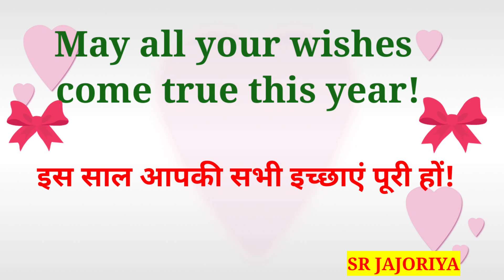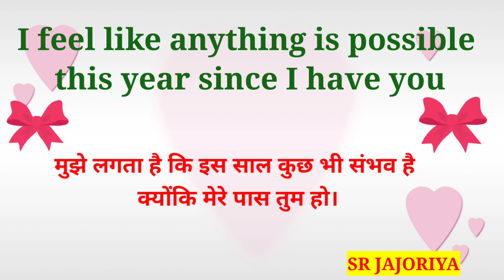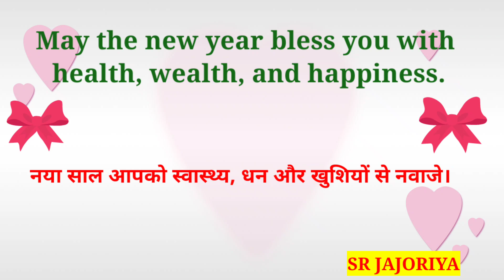Happy New Year Kaise Wish Kare | 20 नए तरीके। New Year Greetings | Awesome Way to Wish New Year 2023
English में नववर्ष को Wish करने के अलग अलग तरीके। आओ कुछ नया सीखे।

English grammar के किसी भी topic के लिए नीचे दिए गए लिंक पर क्लिक करे और आसानी से Grammar सीखे all playlist Unseen Passage Playlist Letter/Application/Email Playlist advance English Structure Vocabulary playlist Modals verb playlist Question Framing/Types of Question playlist link _ TENSE TYPES AND CHART FULL DETAIL VIDEO Verb के साथ s/es का use कब करे video ALL PLAYLISTS OF MY CHANNEL VIDEOS - PLAYLIST OF ALL PRONOUNS PLAYLIST OF NON FINITE VERBS - PARTICIPLE, GERUND, INFINITIVE